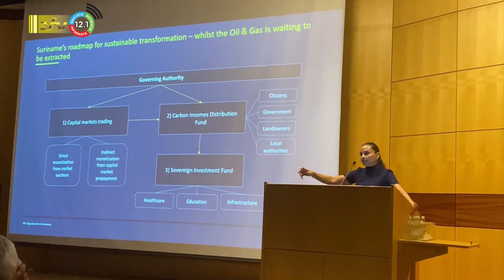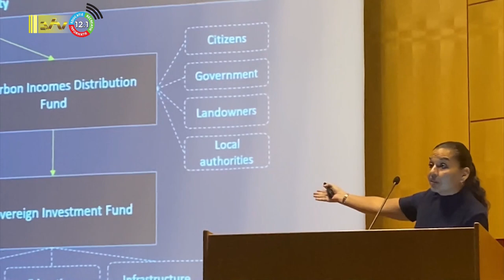22 08 2023 Stappenplan nodig voor verkoop carbon kredieten